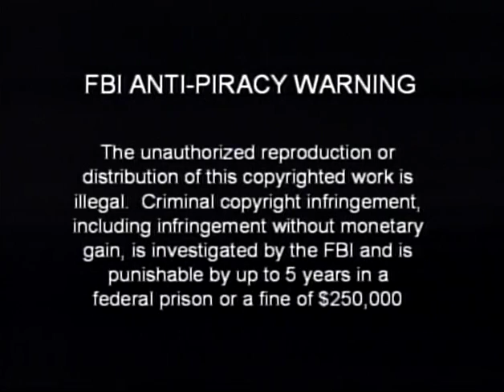Marilyn Hickey speaking at Faith Leaders Conference | Session 1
Join Marilyn Hickey as she speaks at the Faith Leaders Conference! Tune in and be blessed today!